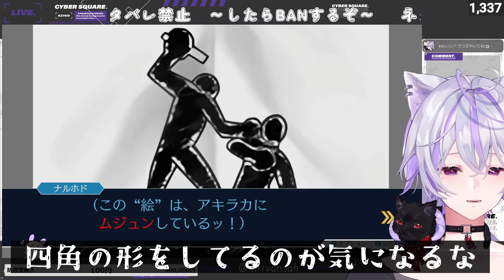真実、知りたくないかも♯12 │ 逆転裁判-蘇る逆転-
真実って闇に葬った方が良いこともあるのかも